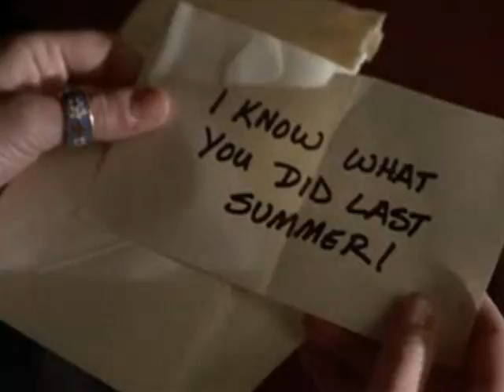I KNOW WHAT YOU DID LAST SUMMER!.wmv